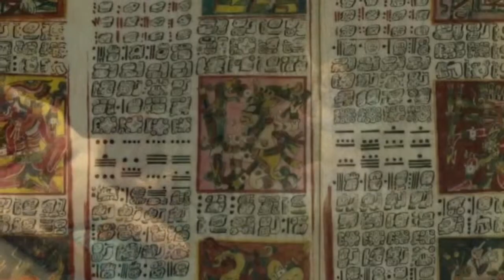Keith Baker on Setting Design, Eberron, and Twogether Studios!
** PLEASE NOTE: We have some internet bandwidth issues until the 33:25 mark -- after that, everything smooths out! **

Monday, April 19th at 8 PM, Matt Yancik sits down with Keith Baker, the legendary creator of the Eberron campaign setting for Dungeons & Dragons!

Follow Keith Baker on Twitter!
Check out Phoenix Dawn Command!

For more information on what the team at Manufactured Myth & Legerdemain does, what we publish, and what we teach:

For more work by E. John Stone, who creates the music for most of MML's shows:

I teach weekly, online classes on the art, craft, and science of Game Mastering! For information on how you can sign up:

Watch dozens of other interviews with famous artists, writers, and roleplayers on ROLEPLAYER WITH A THOUSAND FACES

Watch SWORD IN THE DARKNESS, a dark fantasy roleplaying adventure blending eldritch horror and the French Revolution

FRIDAY NIGHT ONE-SHOTS, MML’s monthly one-shot actual play featuring YouTubers such as DM Scotty McFarland and Alpha Dean Lewis